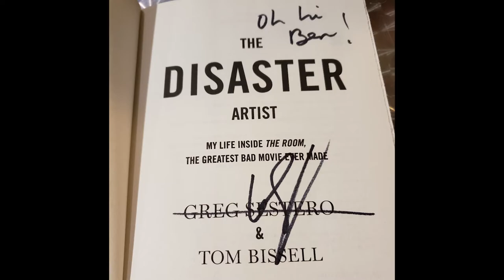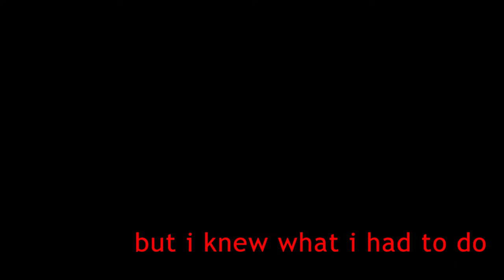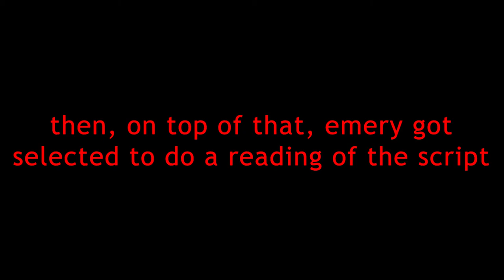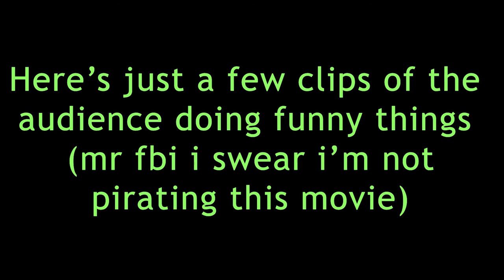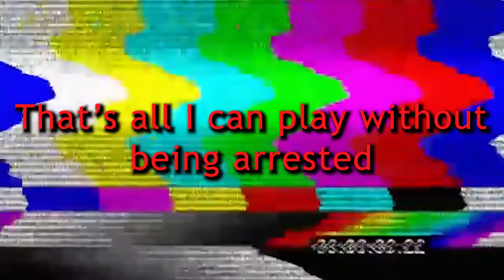We Met Greg Sestero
Correction: We Annoyed Greg Sestero
FOR THOSE WHO DON'T KNOW: Greg Sestero helped make the movie "The Room" with Tommy Wiseau, which is considered one of the worst films of all time. It's so bad, it's the best thing you'll ever see.

UPLOAD SCHEDULE (might not be 100% accurate)
Next week: stupid, low effort edit/meme
Week after: comedy skit filmed 10/19/19
Week after that: BIG BOY SECRET PROJECT filmed 10/19/19 (if i'm done editing)